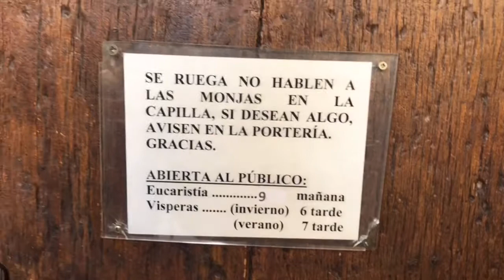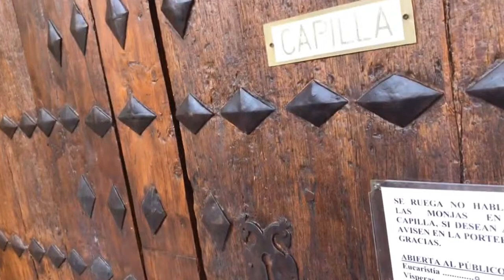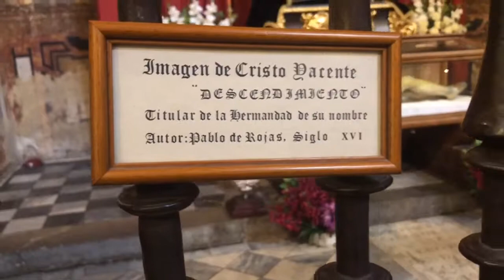Mosteiro de São Jerônimo - ANDALUZIA (Espanha) Vlog 14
O CASAL 20 ESTÁ NO SUL DA ESPANHA na região da Andaluzia! Acompanhe nossas aventuras na terra das tapas, do flamenco e do calor de 50 graus! OO

No programa de hoje mostramos com muitos detalhes o belíssimo Mosteiro de São Jerônimo (San Jerónimo, em espanhol) na cidade de Granada, Andaluzia.

O mosteiro está em funcionamento, por isso tivemos de falar bem baixinho para não importunar as orações das freiras.

É possível visitar a maior parte do mosteiro, incluindo o pátio, a sacristia e a igreja que, por si só, vale a visita. A entrada custa €4.